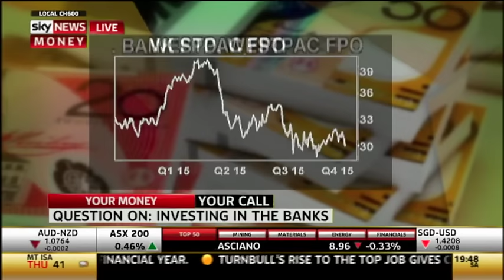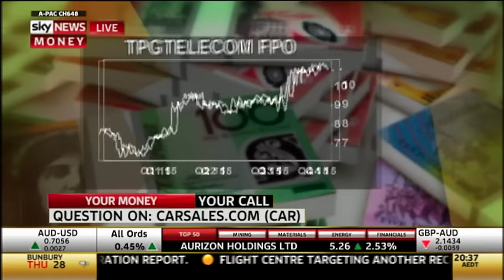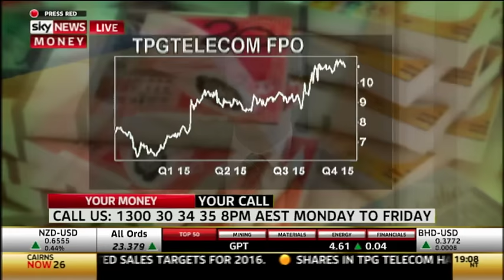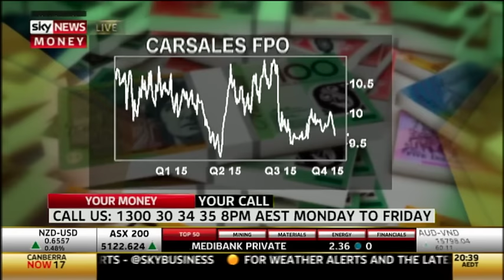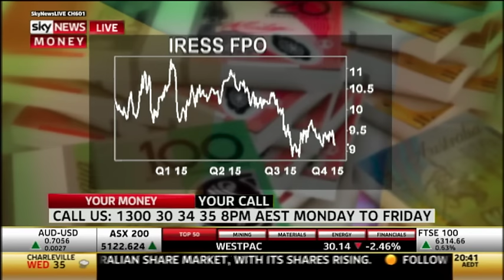Sky News Business: Your Money Your Call November 11 2015 featuring Russell Muldoon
These highlights from Your Money Your Call, broadcast on Sky Business on 11 November 2015, feature Russell Muldoon.